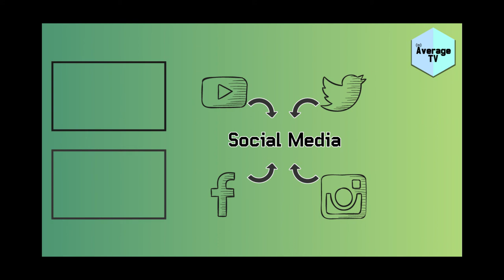TRY NOT TO LAUGH CHALLENGE (TikTok Edition)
🔥WELCOME 2 OUR CHANNEL🔥

➥ Follow AverageTV on all social plattforms!

➥ Send us your plays, outplays or fails as a personal message!

➥ Please flag negative, spam or hateful comments. We are all here to have some fun, be positive and enjoy the games we play!